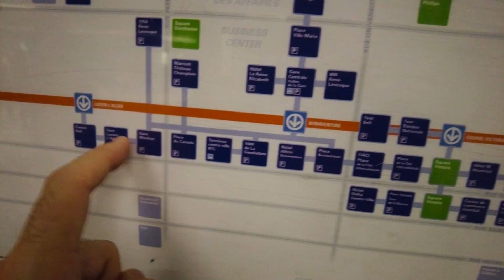LA CIUDAD SUBTERRÁNEA MÁS GRANDE DEL MUNDO. CANADÁ, MONTREAL.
En el video de hoy, te vamos a mostrar cómo es la mayor ciudad subterránea del mundo. Más de 32 km interconectados bajo el suelo de Montreal, diseñados para proteger a los ciudadanos durante los difíciles inviernos que se experimentan en Canadá. En esta ciudad subterránea, los comercios, lugares de trabajo, hoteles y restaurantes pueden ser accesibles a pie o en metro, sin siquiera salir a la superficie. Si deseas conocer una de las obras de ingeniería humana más asombrosas del mundo, no te pierdas este video sobre la ciudad subterránea más grande del planeta, en Montreal, Quebec, Canadá.

¡Destinos y Más Canadá!

Capítulos:
00:00 Introducción a la Ciudad Subterránea de Montreal
00:36 Historia y Función de la Ciudad Subterránea
01:18 Dimensiones y Conexiones de la Ciudad Subterránea
03:33 Explorando el  RESO, la Ciudad Subterránea
09:13 Mapa de la Ciudad Subterránea
10:48 Despedida